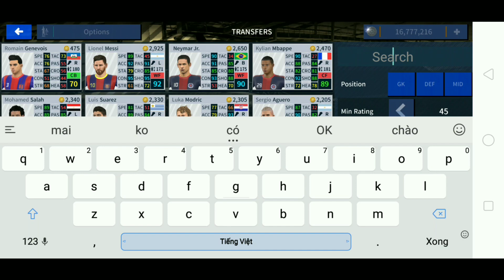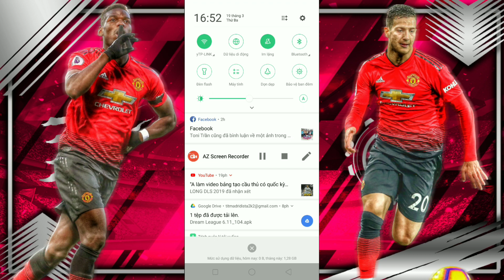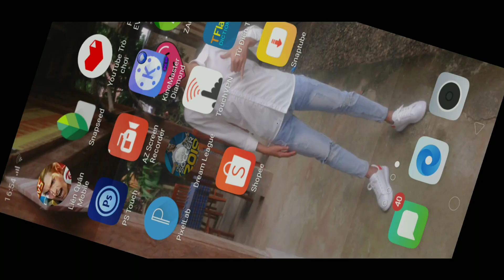CTM | Dream League Soccer 2019 Mod DREAM LEAGUE SOCCER LEGEND 2019 [ Android 273 MB ]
💣 Hướng dẫn MOD Dream League Soccer 2019 Legend | Dream League Soccer 2019

*Credit : SAKIB